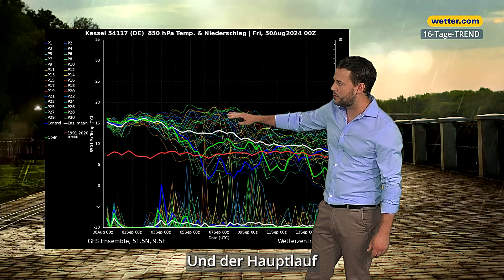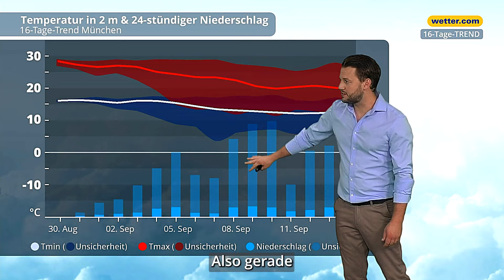Wetter 16 Tage: Temperatursturz in Sicht? So lange hält sich der Sommer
Die Hinweise verdichten sich, dass es in der zweiten Septemberwoche kälter wird, nachdem die erste Woche noch sommerlich bleibt. Ein Tiefdruckgebiet könnte nämlich den Weg für kältere Luft freimachen und die Temperaturen deutlich senken. Zudem wird es wohl nasser mit viel Regen. Der genaue Ablauf ist noch unklar, aber eine Abkühlung scheint sehr wahrscheinlich. Unser Meteorologe Alexander König blickt auf den 16-Tage-Wettertrend für Deutschland.